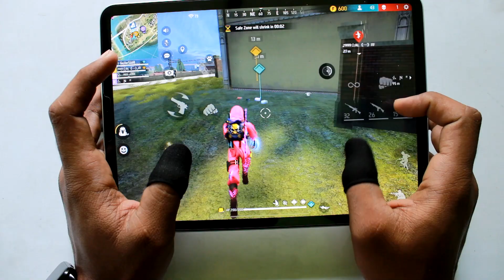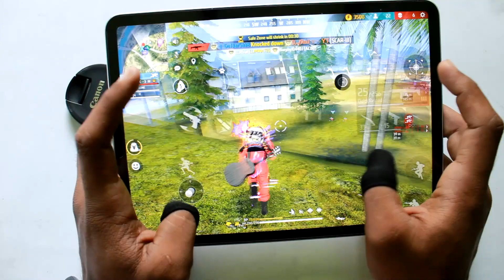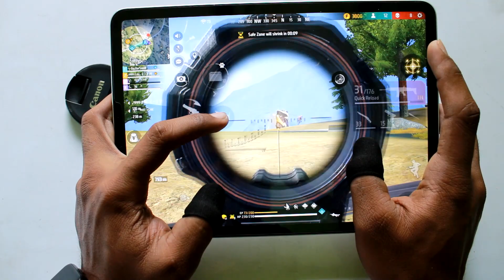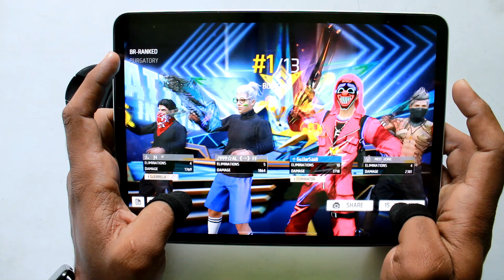SIGMA FREE FIRE LITE HANDCAM GAMEPLAY 21 KILL - GARENA FREE FIRE